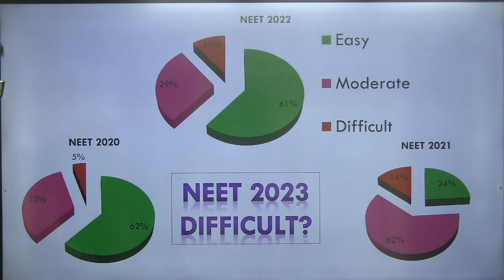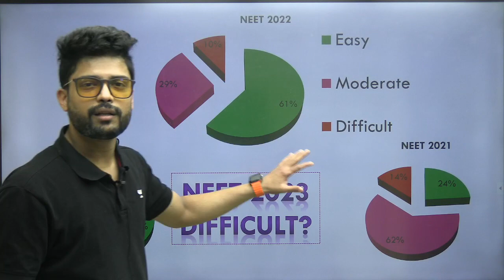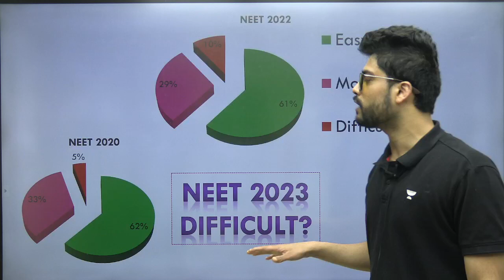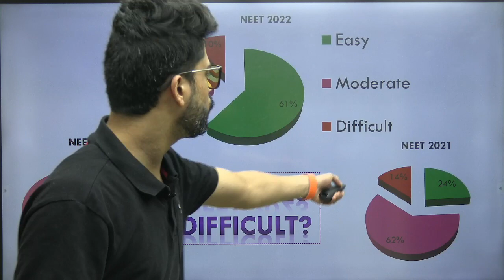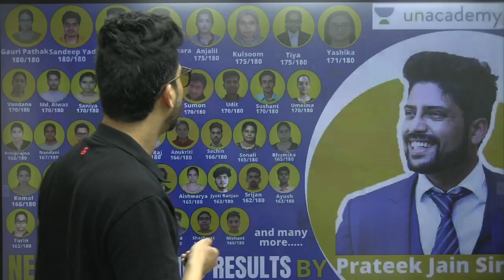Physics Paper will be very difficult in NEET 2023? Expert Analysis by Prateek Jain Sir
NEET 2022 Physics analysis | Chapter wise & Difficulty wise | Last 3 years paper comparison